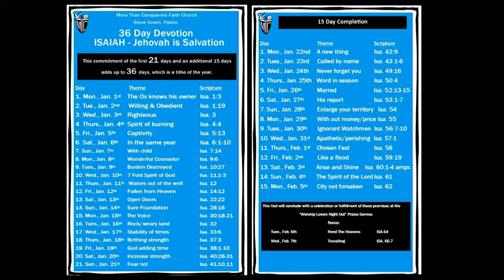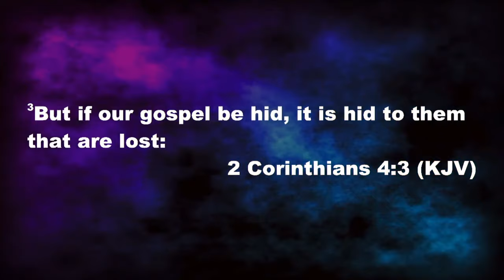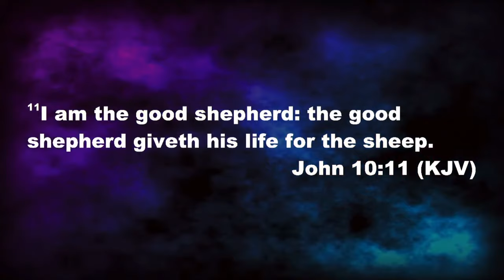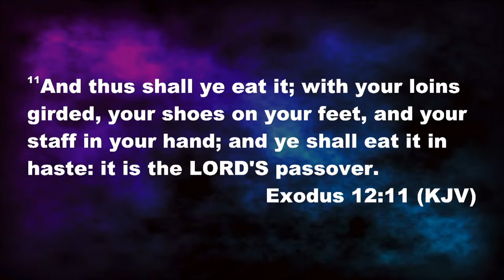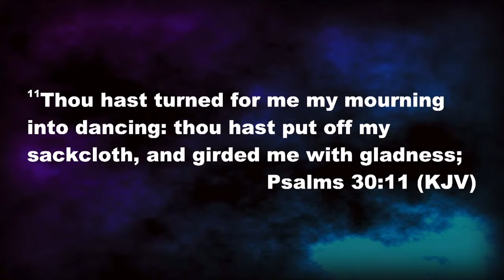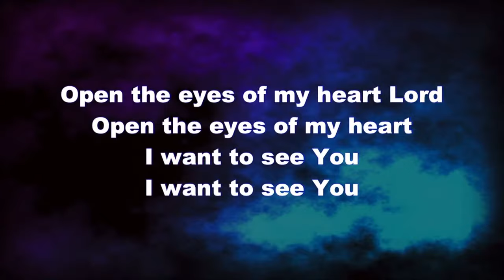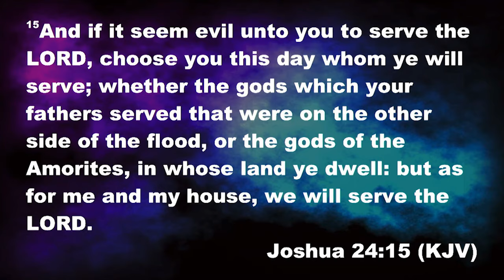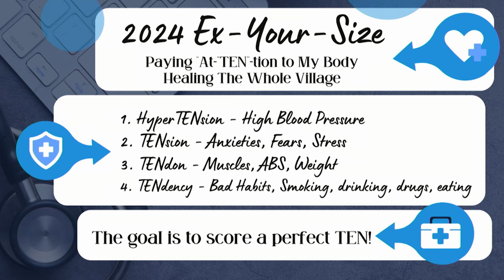Wednesday Night Service - *Re-Air* New Year's Eve Service from Dec 31, 2023 | January 10, 2024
Prayer Request: Simply call or go and Text Giving• | select giving• Text Giving | text MTCFC to 73256Follow the prompts given